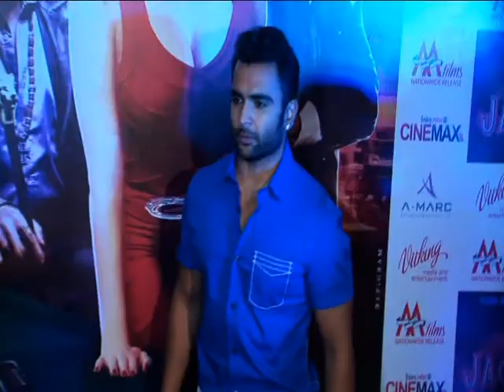Sunny Leone Promotes Jackpot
Sunny Leone, Sachin Joshi and many other celebrities promote Jackpot.